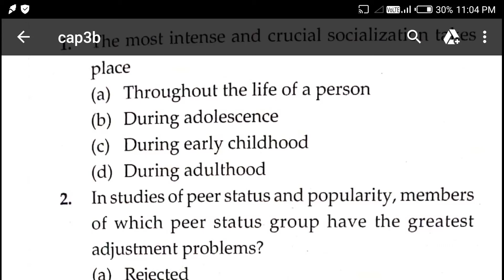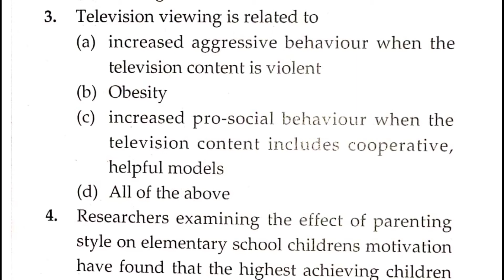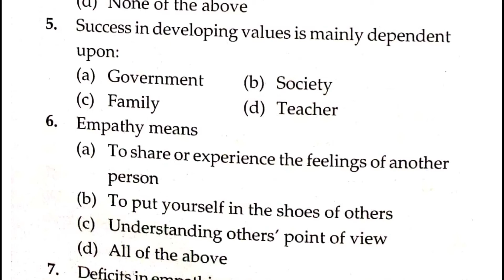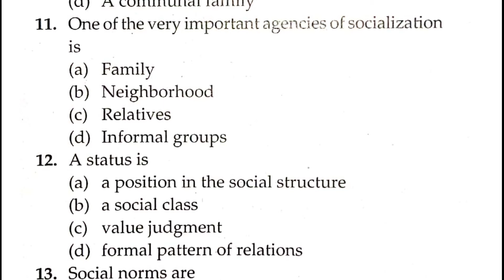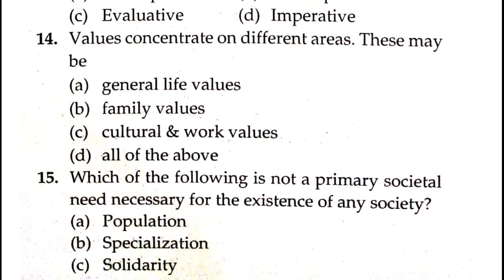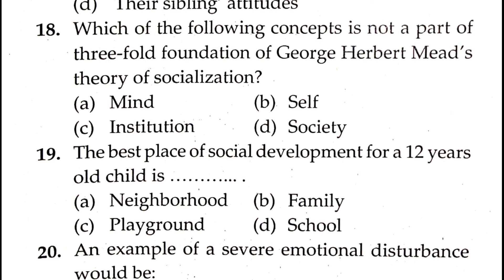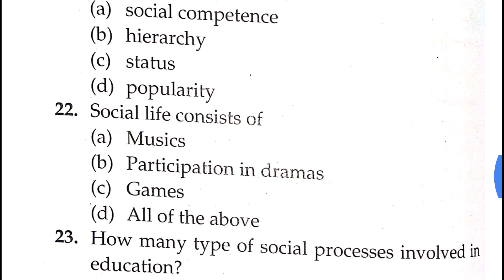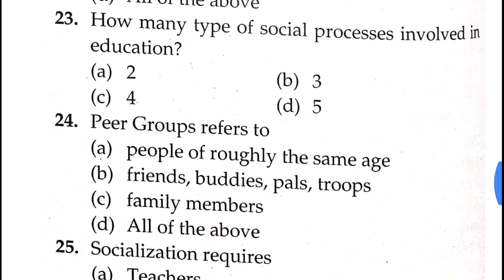CTET Child development20 pedagogy 100% Important Question and answer part 9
CTET Child development20 pedagogy 100% Important Question and answer part9